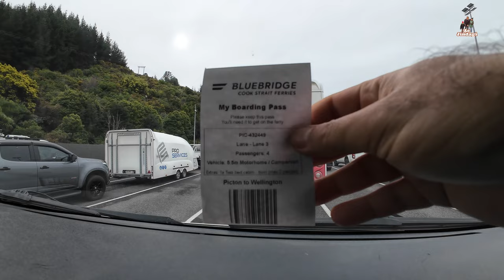Caravan ko Ferry mai load kar diya, Picton to Wellington, जिंदगी के सबसे महंगे पकौड़े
Join this vibrant Indian family as they embark on an exciting journey from Picton to Wellington in the Bluebridge ferry!also loading their trusty campervan , they’re all set for an unforgettable adventure. As they enjoy the stunning views of the Marlborough Sounds, they indulge in delicious  gobi pakoras, savoring the flavors of home while cruising across the water. Laughter, bonding, and breathtaking scenery make this a perfect family getaway! @dhruvrathee @cristiano @IndianBackpacker